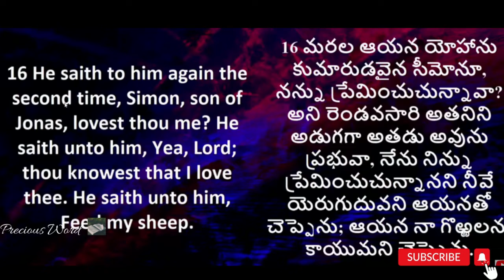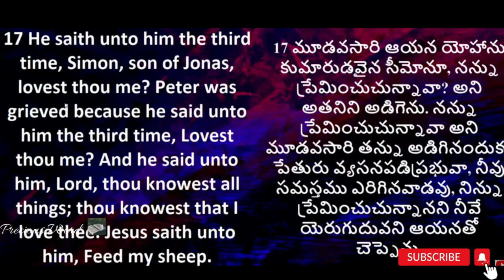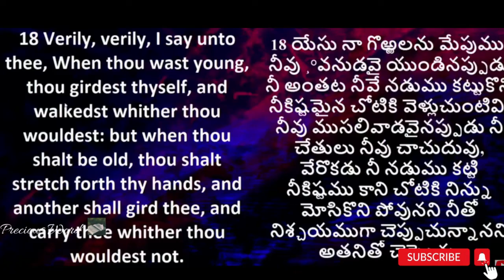ఆ ప్రశ్నకు నీ జవాబు ఏంటి ?? || Sis Blessie Wesly || Short message